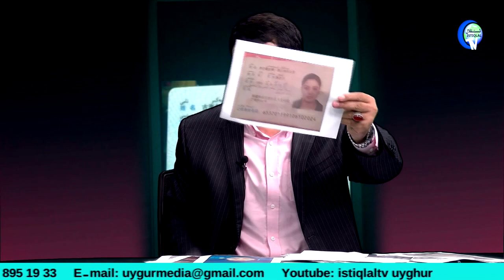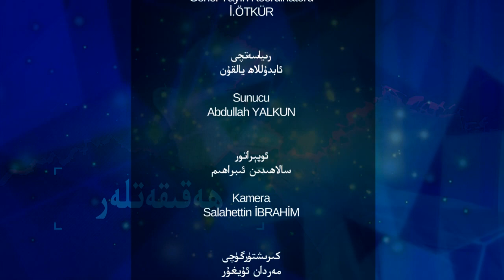پارتىلغان سۈكۈت 19- سان - دۇنيا خىتاينىڭ زوراۋانلىقىغا قاچانغىچە سۈكۈت قىلىدۇ؟